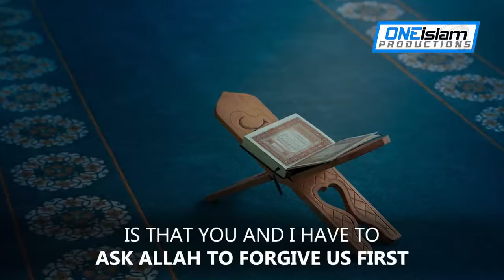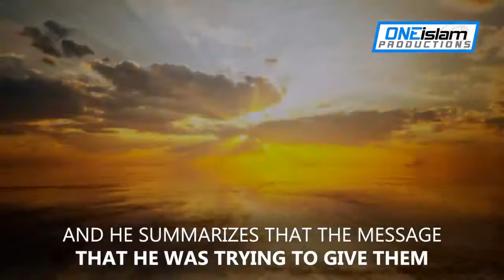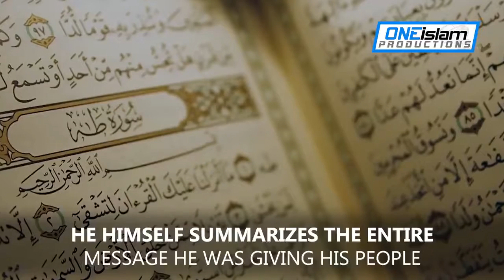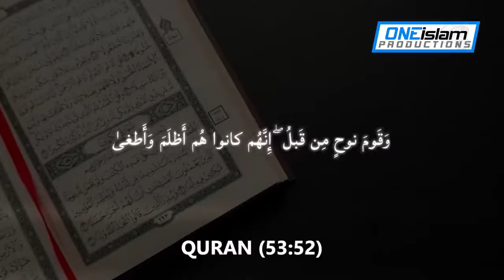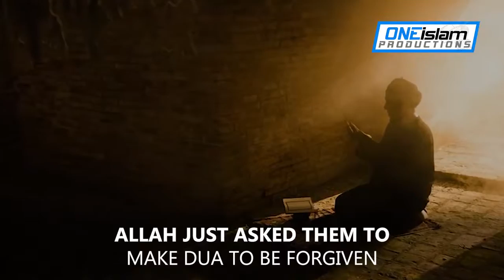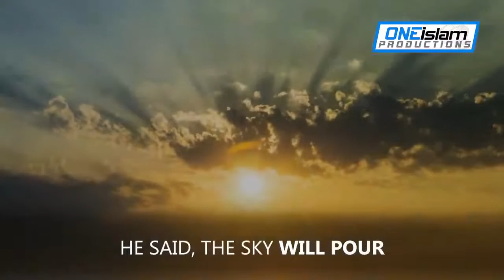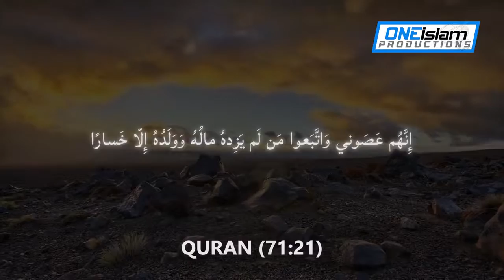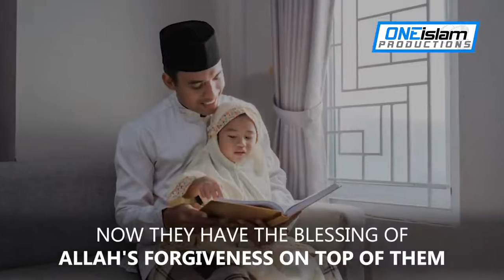The One Dua That Solves All Of Your Problems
The One Dua That Solves All Of Your Problems.Allah Always Help All Peoples                                                .